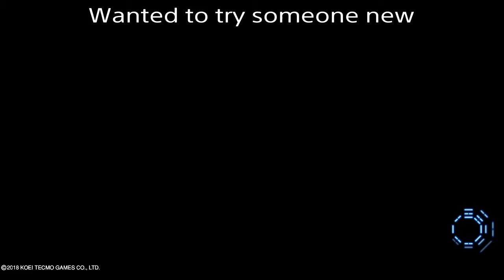Dynasty Warriors 9: WU Story (Playing as Cheng Pu)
Really cool and new character